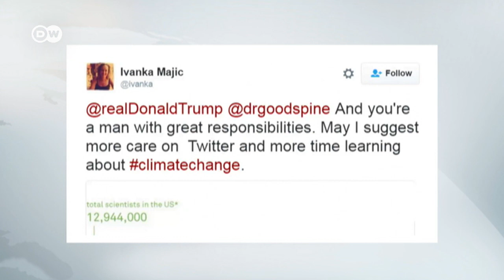Trump & the 2 Ivankas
A case of mistaken identity for all the world to see.  The Tweeter-in-Chief, Donald Trump, receives a very public lesson in address accuracy after he tweets to his million of followers about the wrong Ivanka.